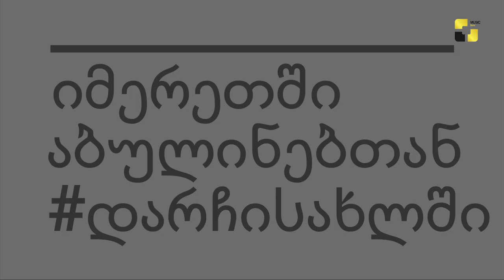ქართველი ბარიტონი გოჩა აბულაძე თვითიზოლაცისთან დაკავშირებით